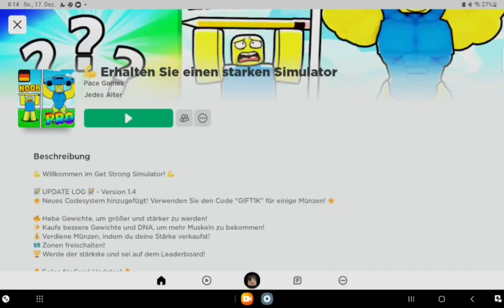ich spiele roblox